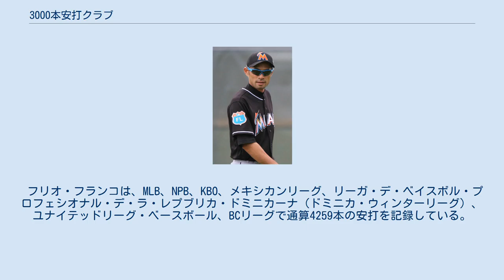3000本安打クラブ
3000本安打クラブ（3000ぼんあんだクラブ、3,000 Hit Club）とは、MLBにおいて通算3000本以上の安打を達成した選手の呼称。
2020年シーズン終了時点で達成者は32人であり、その多くの選手が引退後にアメリカ野球殿堂に選ばれている。
 ピート・ローズ タイ・カッブ アジア出身者初の3000本安打達成者のイチロー 4000本安打達成者はピート・ローズとタイ・カッブの2人のみ。
 マイナーリーグとの合算 ピート・ローズはマイナーで427安打（ランクD249本、ランクA178本）を記録し、MLBとの合算では4683本、タイ・カッブはマイナーで(マイナー記録不明の年度と箇所あり)166安打（ランクC）、キューバ・リーグで7安打を記録し、MLBとの合算では4364本となる(Baseball-Referenceではカッブのメジャー記録を4189本としており、こちらを採れば4362本)。
 他にもハンク・アーロンの4095本(3771+324（ランクC116本、ランクA208本))、ジガー・スタッツの4093本(737+3356（ランクAA))、デレク・ジーターの4019本(3465+554（ランクA161本、ランクA+98、ランクAA56本、ランクAAA204本))、スタン・ミュージアルの4001本(3630+371（ランクD167本、ランクC132本、ランクAA72本))がある。 MLB傘下外のリーグとの合算 イチローは2013年8月21日にNPB1軍とMLB通算での4000本安打を達成した。NPB1軍とMLBの通算安打数は4367本であり、世界のプロ野球の1軍における通算安打数では世界一の記録である（マイナーも含めると判明している記録ではピート・ローズの4683本が世界一）。
この他にもNPB二軍で安打を156本記録しており、これを合算すると通算安打数は4523本となる。
 フリオ・フランコは、MLB、NPB、KBO、メキシカンリーグ、リーガ・デ・ベイスボル・プロフェシオナル・デ・ラ・レプブリカ・ドミニカーナ（ドミニカ・ウィンターリーグ）、ユナイテッドリーグ・ベースボール、BCリーグで通算4259本の安打を記録している。